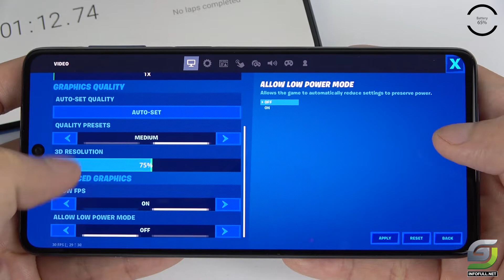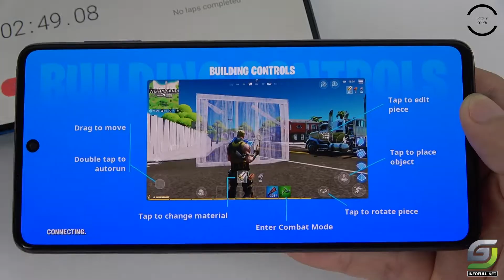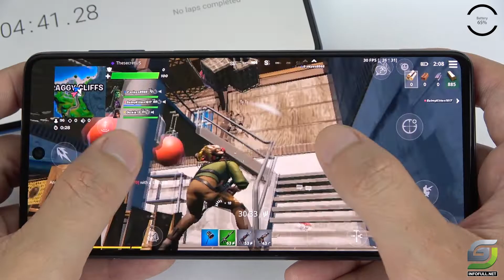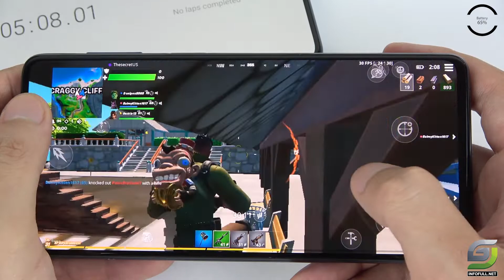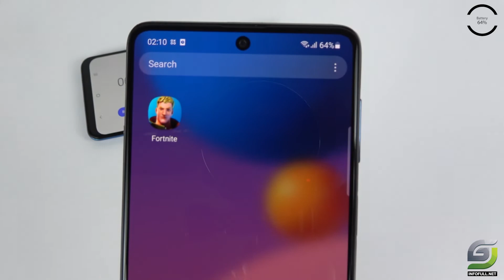Samsung Galaxy M51 Fortnite Gameplay Chapter 2 Season 6 New Update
Samsung M51 spectification
Display: Super AMOLED Plus, 6.7 ", Full HD +
Operating system: Android 10
Rear camera: Main 64 MP & Secondary 12 MP, 5 MP, 5 MP
Front camera: 32 MP
CPU: Snapdragon 730 octa-core
RAM: 8 GB
Internal memory: 128 GB
Battery capacity: 7000 mAh, with fast charging